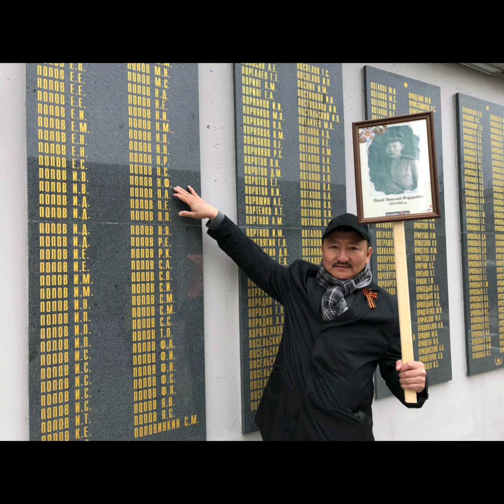27 ноября 2020 г.